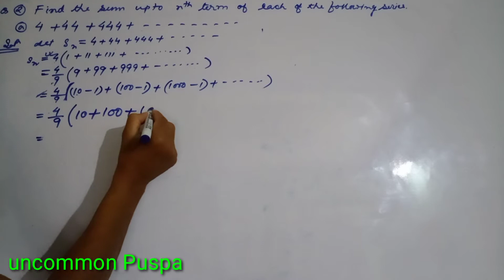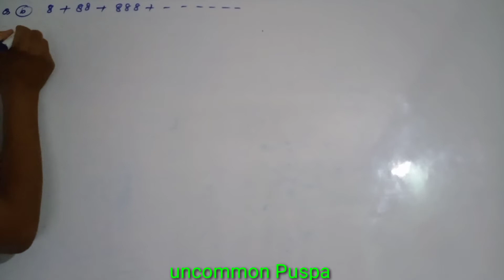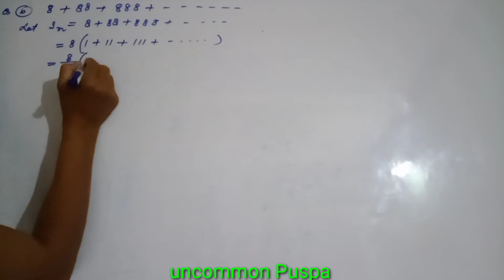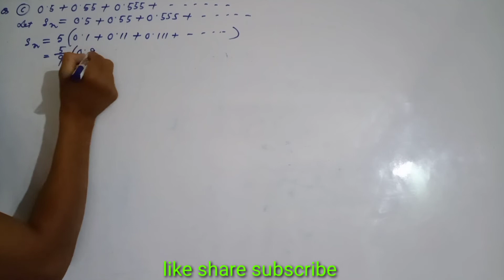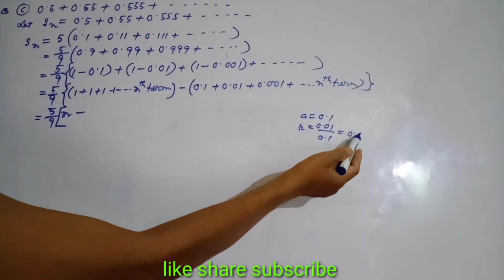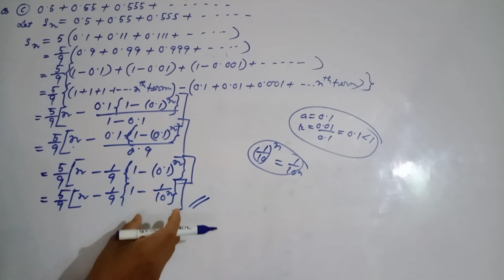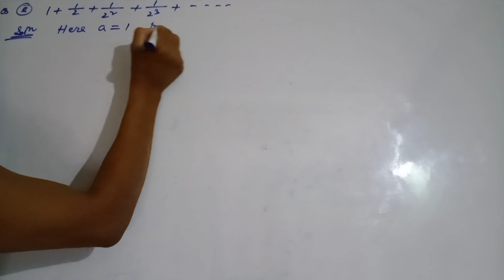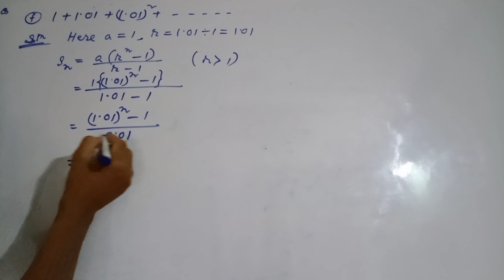Advanced maths class 9 Ex 6.3 Q-2(a,b,c,d,e,f) sequence and series Ass/Eng medium